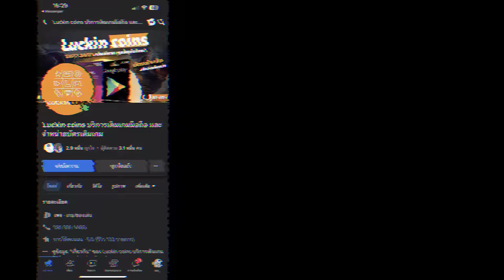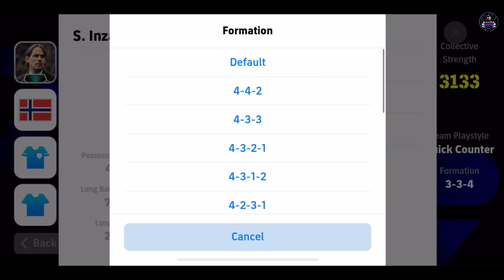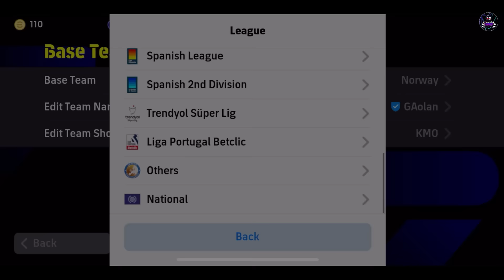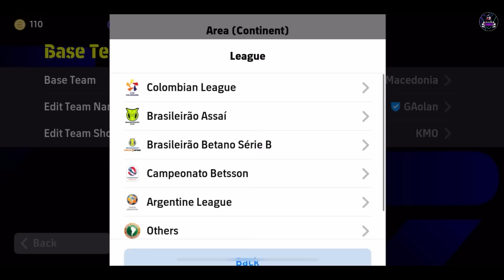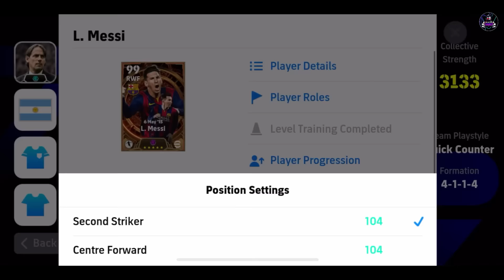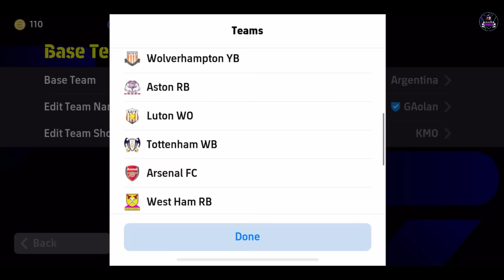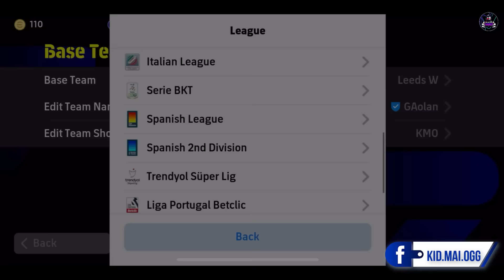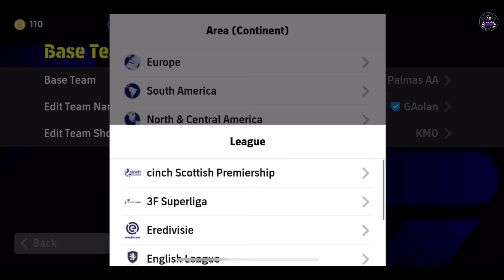รีวิว 6+แผนเด็ด ล่า D1 ลุยแรงค์! ¦ eFootball™ 2024 ¦ + แผนปรับสุดจัด มีทีมไหนบ้าง!